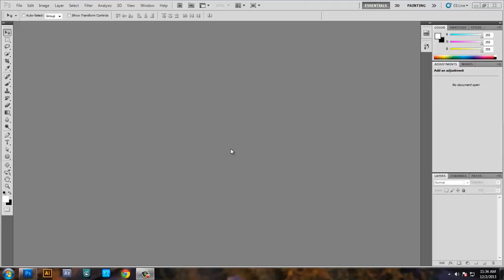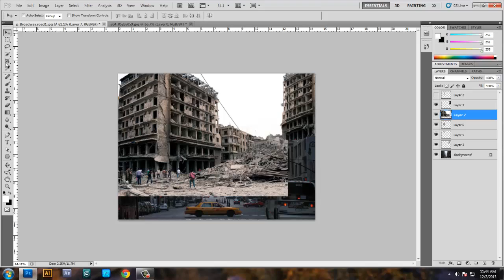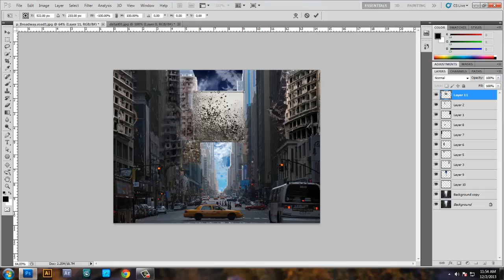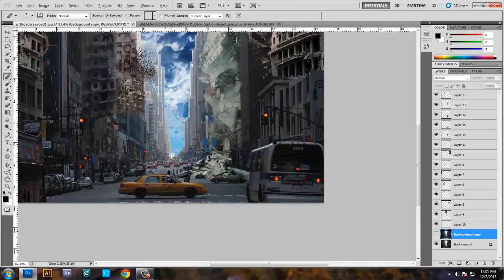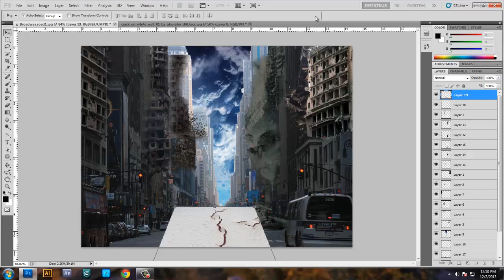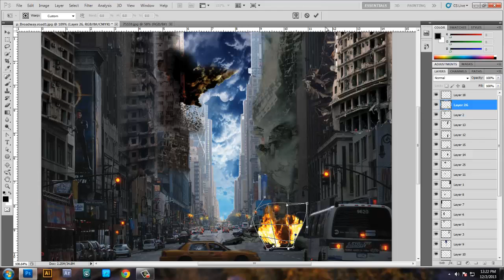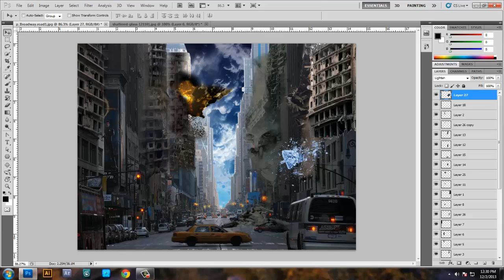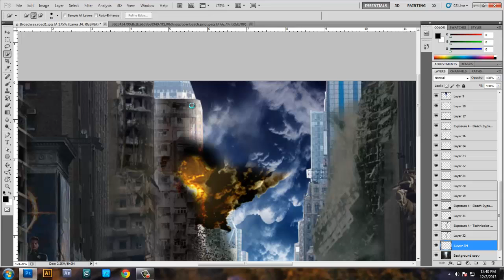S-Speed Art Photoshop Tutorial - Destroyed City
Our first Speed Art By S-Speed Art
Destroying City